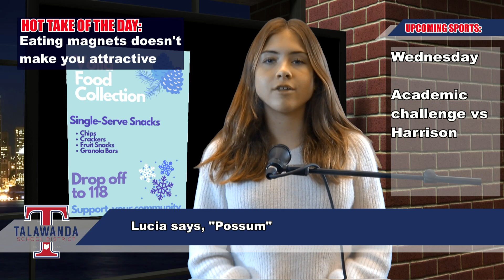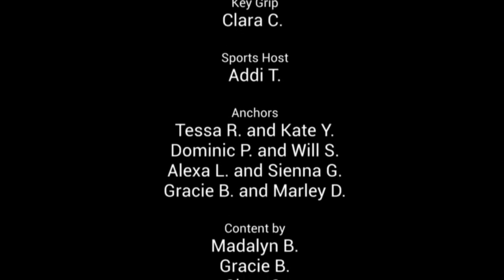January 31st, 2024